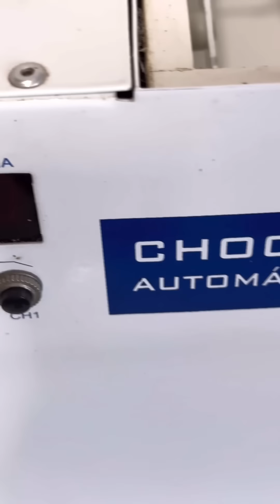PRIMEIRO ALIMENTO QUE A FÊMEA USA PARA TRATAR DO FILHOTE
PRODUTOS PARA PÁSSAROS EM GERAL:

CAIXA POSTAL - 1009
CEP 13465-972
Americana SP

LAUDO DE ORIGINALIDADE:
Chamar neste número 👇
Fernanda / Elaine